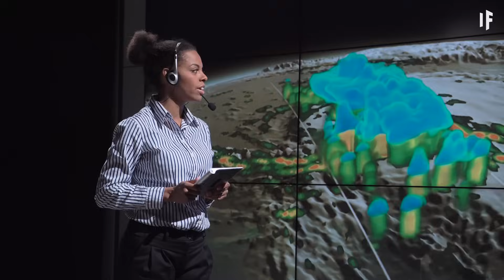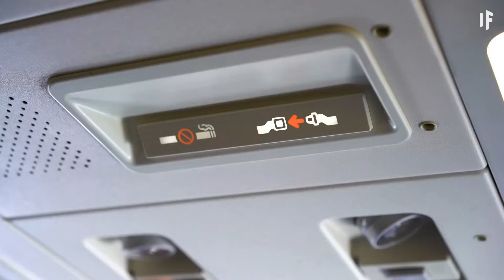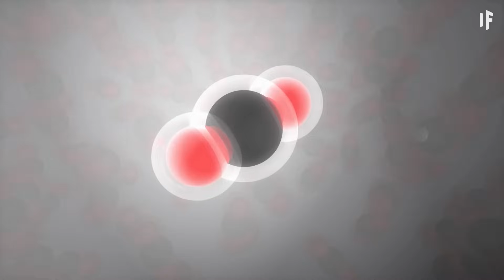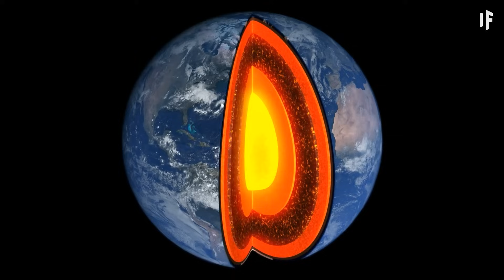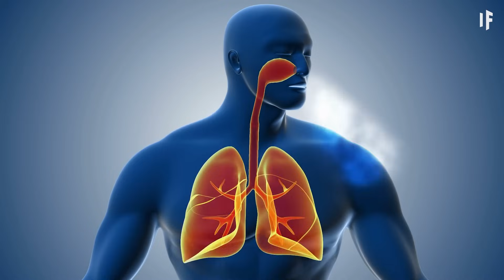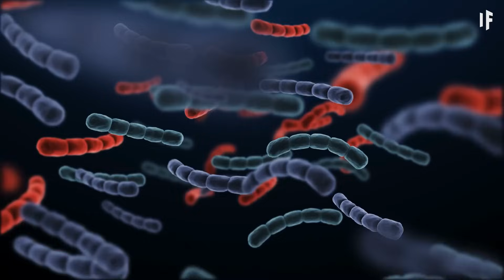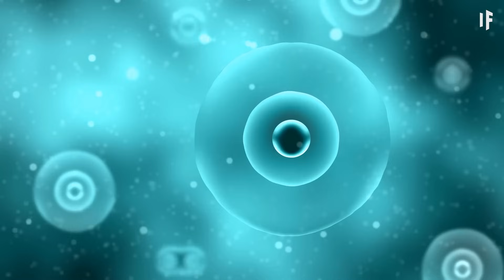What If Earth Lost 1% of Oxygen Every Second?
You wouldn’t notice it at first. But every second, the air around you is thinning, little by little. After 30 seconds, you’re gasping. Engines fail. Hospitals go dark. By minute two, planes are crashing, oceans are suffocating, and the sky is turning deadly. If Earth started losing 1% of its oxygen every second, this is exactly how fast the world would end.

But how long would it take until we completely run out? Can anything survive in a zero oxygen world? And is there hope for humans to some day repopulate the Earth?

00:00 What If Earth Lost 1% of Oxygen Every Second?
00:44 10 Seconds
02:12 30 Seconds
07:18 1 Minute
10:46 2 Minutes
13:29 8 Minutes - 99% Oxygen Gone